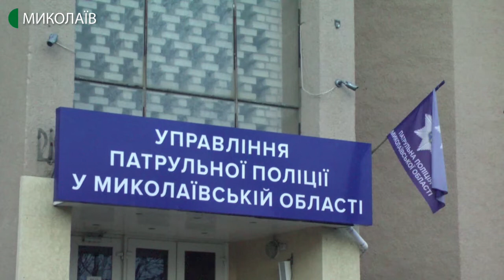17.12.2019. Новини. 13:30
Інформаційна картина дня (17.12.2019) поглядом кореспондентів телеканалу UA: Миколаїв (випуск новин — 13:30):
- причиною смерті далекобійників у Миколаєві визнано передозування алкоголем;
- на проспекті Миру та на перехресті вулиці Фалєєвської й проспекту Центрального  на пішохідних переходах встановили фігурки школярів;
- дотримання прав та соціалізація засуджених після закінчення строку відбування покарання;
- анонс пресс-марафону "Земельна реформа: якою вона буде"  в інформагентстві «Укрінформ» у Києві.